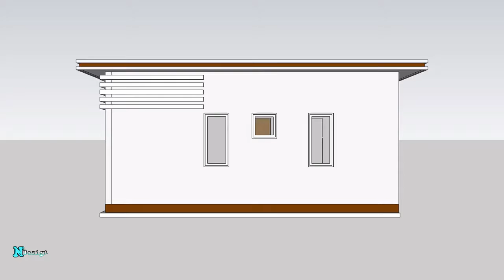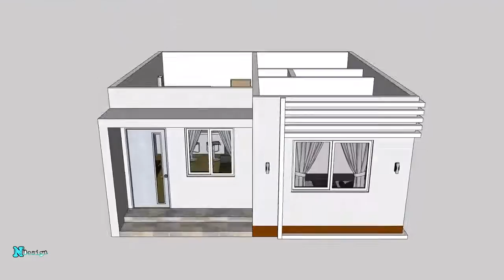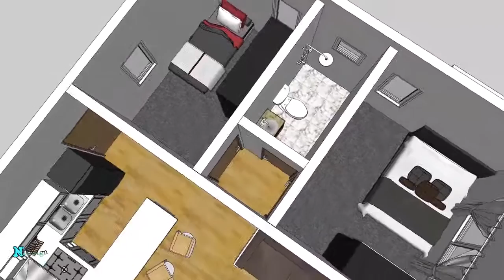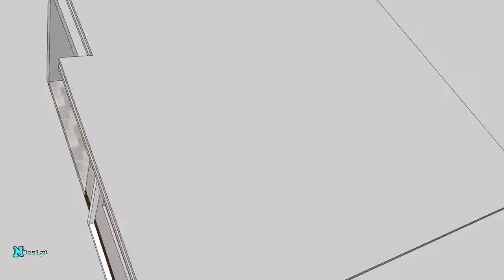Small house design ideas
small up and down house design in the philippines,